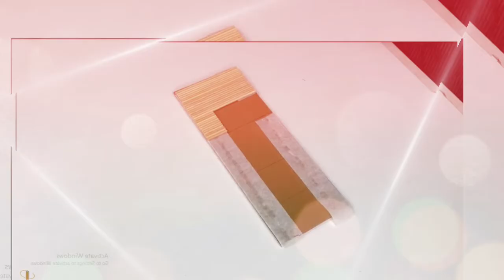wow! good idea about to make house